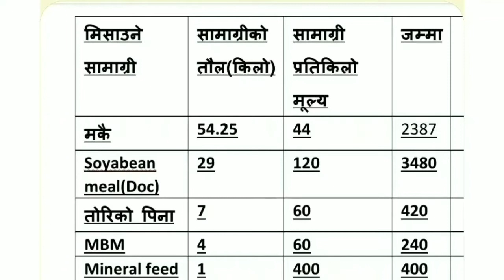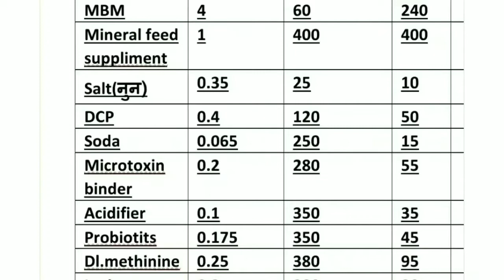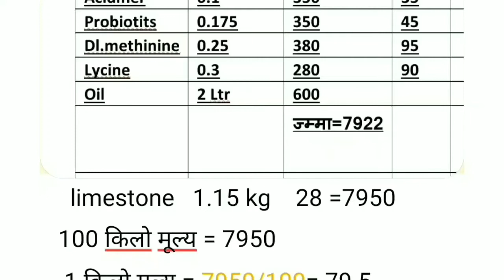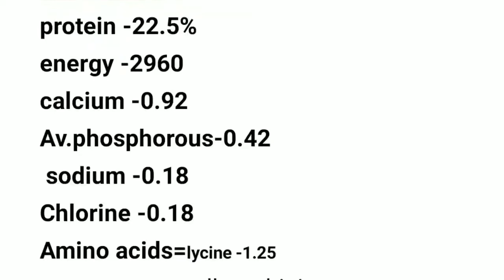pre starter दाना मात्र 80 रुपैयाँमा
songs is taken from Music: Aero
Musician: Gabriel